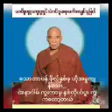ဝိပဿနာယာနိက လမ်းတိုတရား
သဲအင်းဂူဆရာတော်ဘုရားကြီး